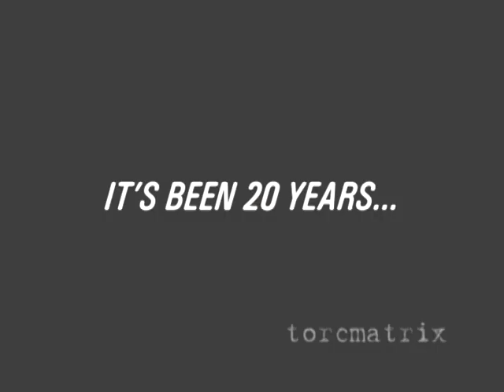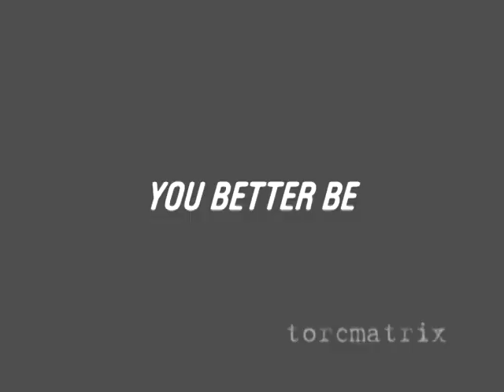Alabama vs. Penn State 9/11/2010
Pre-game hype video I made.  Enjoy.

P.S. Some of your favorite plays from the '09 season aren't in this video; they will come with my next video dedicated to the upcoming season.